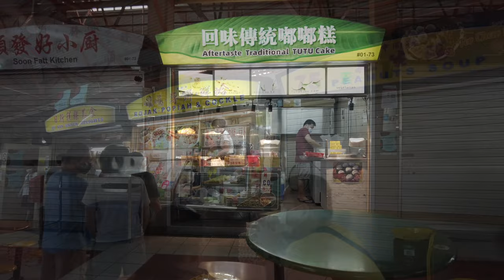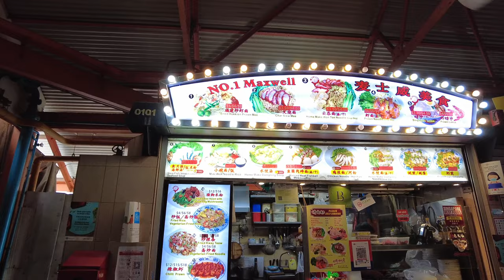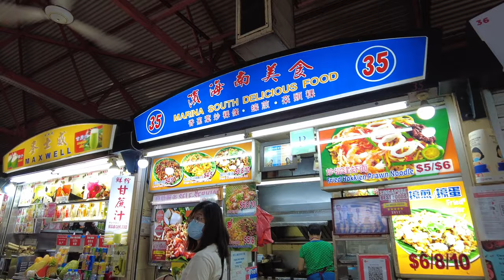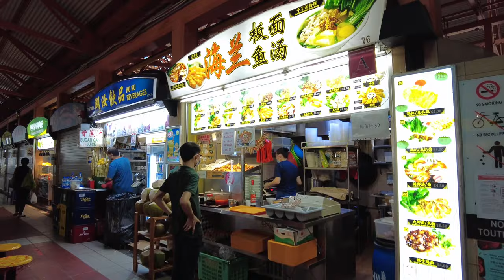UNESCO Intangible Cultural Heritage - Hawker Center 4K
Today we are open up and allow dine out at Hawker center after few weeks of lock down, to celebrate this open up, I make a fort video for this occasion to share.
As Singapore Hawker Culture was successfully inscribed as Singapore's first element on the UNESCO Representative List of the Intangible Cultural Heritage of Humanity on 16 Dec 2020, I will film some short videos of Singapore famous Hawker Centers and share with everyone. Maxwell Hawker Center is one of the famous hawker center where lots people will visit and get their wonderful meals there.  In this video you can have a look at Singapore hawker food culture and what food can be found in this type of community eating place. As this was film during Sunday late afternoon in early July, and we are under some covid restrictions, so the place is not so crowded and lots of stall already close for the day. Hope you all like it.

Time Stamp:
00:00 - Opening
00:15 - The two racks on both side are for tray return after meal
00:46 - Hawker stalls are layout side by side
00:57 - The dining tables and sitting chairs are all fixed position.
01:28 - Some of our local delights
02:17 - Non Air-condition area with high ceiling
02:28 - Variety of food can be found here
04:09 - Time lapse scene